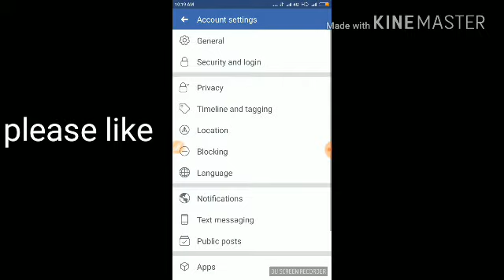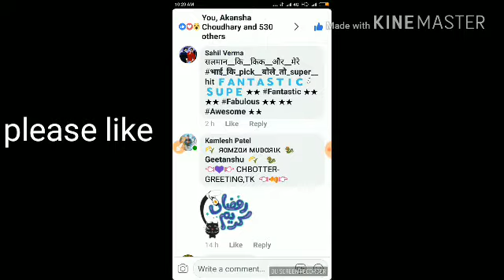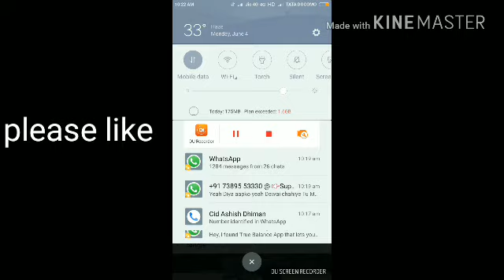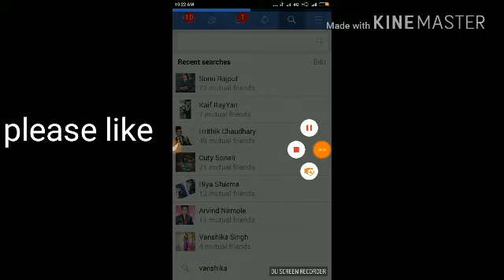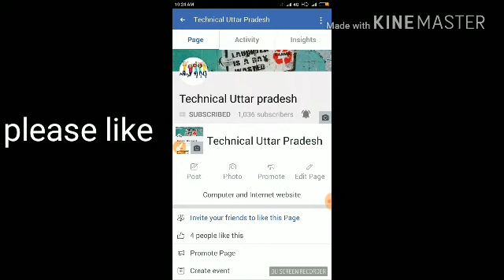how to get unlimited friend request on fb with android phone | Facebook | techniCal uttar pradesh